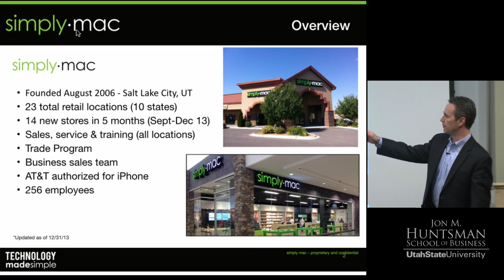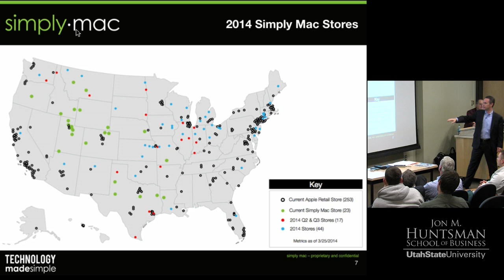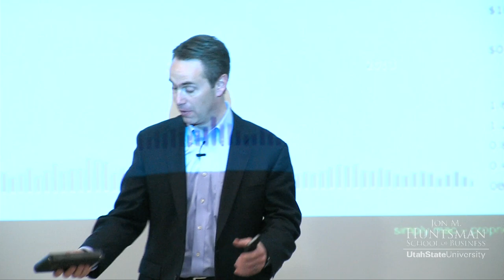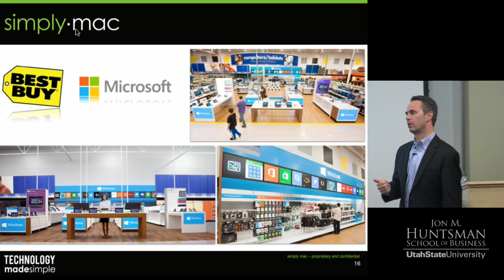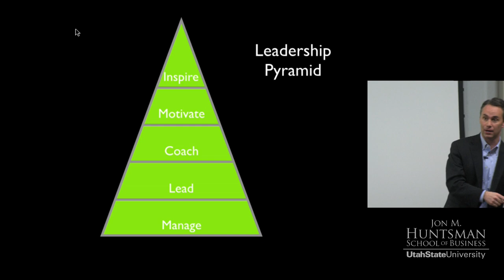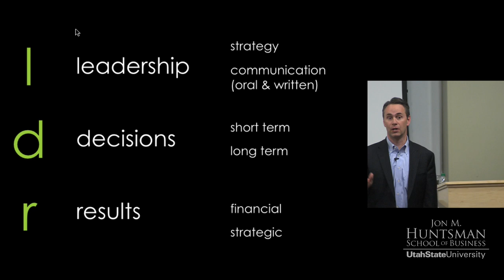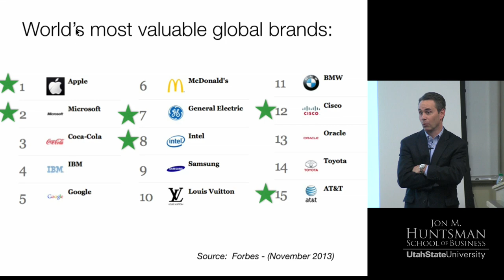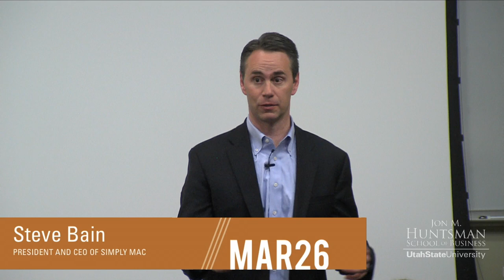Entrepreneur Leadership Series: Steve Bain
Steve Bain has served as the President of Simply Mac since the company was founded in August of 2006. Since inception, Bain has managed the overall strategic objectives, vision and leadership of Simply Mac. Bain also currently serves as a member of the National Reseller Advisory Board for Apple and was appointed as the chairman of this board in January 2012.

Bain has worked in the wireless and consumer technology industries for the past 20 years, including 4 years at T-Mobile USA where he served as the Channel Director of National Retail Field Sales, managing over 6000 national retail and prepaid locations across the country.

Prior to T-Mobile, Bain worked as Director of Business Development and Vice President of Retail Sales at ePhones, a wireless products company. Mr. Bain began his career in the wireless phone industry in 1992 through employment with Cellular ONE and later was the President and Co-Founder of Utah Cellular and Communications, the first chain of Cellular ONE/AT&T Wireless retail dealer locations in the Salt Lake market.